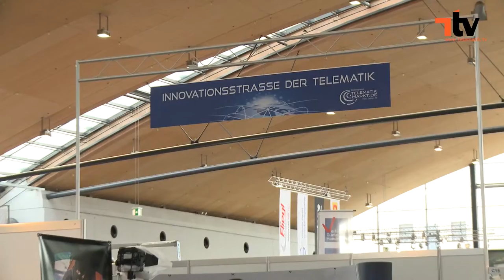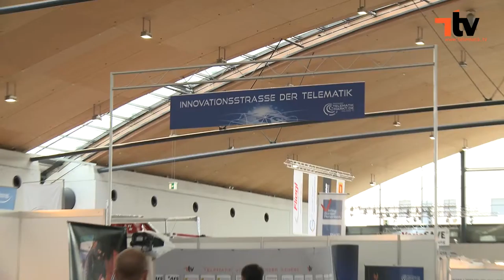T.TV-Interview: Die Zukunft der Telematik-Branche auf der NUFAM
Jochen Bortfeld, Projektleiter der NUFAM 2015, kam am Ende des Telematiktages in das Telematik-TV-Studio und zog sein Fazit zur des Messetages. Wie verlief der Telematiktag aus Sicht der Messe und wie kam es zu dem Entschluss, diese Branche erstmals so in das Zentrum der NUFAM zu rücken? Neben diesen Fragen berichtete Jochen Bortfeld auch über die Messe allgemein und gab einen Ausblick darauf, inwiefern die Telematik-Branche auch zur nächsten NUFAM vertreten sein wird.